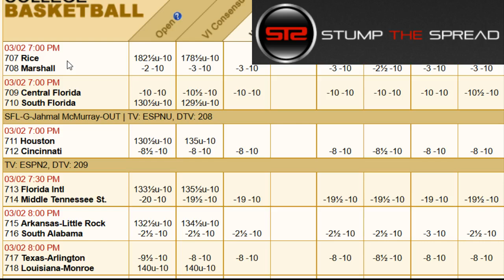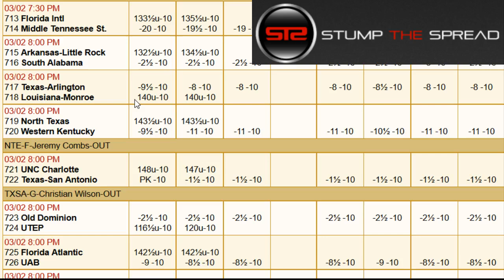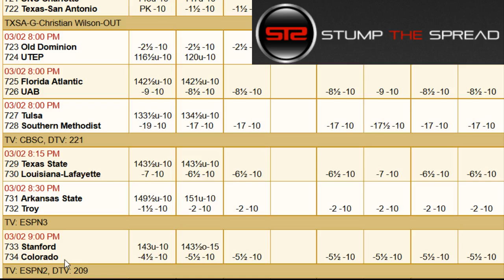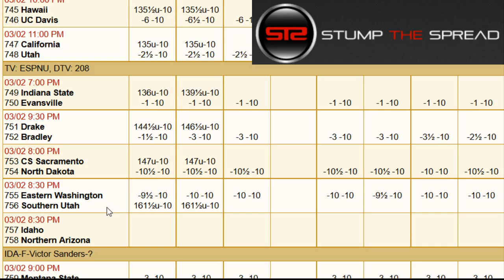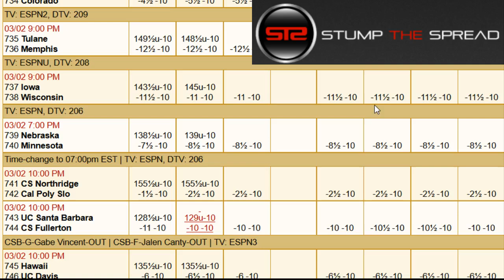March 2, 2017 - NCAA College Basketball Picks Today - Picks Against The Spread ATS - 3/2/17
March 2nd 2017 (3/2/17) Thursday - For free and premium picks and parlays, predictions, bets ats in men's college basketball CBB (NCAA Basketball), NCAAF, NFL, NHL, and NBA please check out

We're covering the best cbb, ncaab, ncaa basketball, college basketball, picks today for Thursday March 2, 2017 - 3/2/2017 ats - against the spread predictions.

In this video I talk about what I generally feel might be some of the better value picks and plays in college basketball right when I'm done writing the matchup articles for the day. In these videos I discuss some of the better value bets right after I finish writing my 5-20 daily NCAAB matchup articles. In this video I touch on the following games:

Rice vs. Marshall
UT Arlington vs. Louisiana Monroe
Arkansas State vs. Troy
Stanford vs. Colorado
Eastern Washington vs. Southern Utah
Niagara vs. Quinnipiac